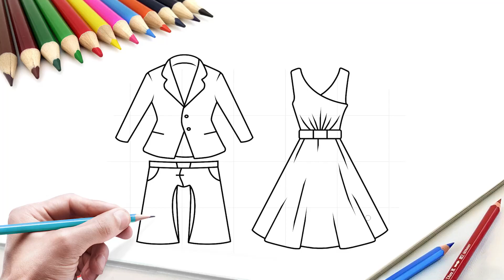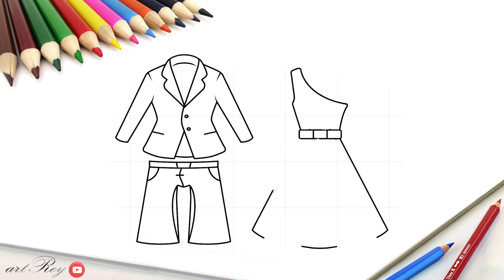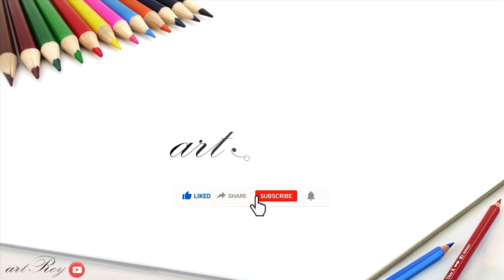How to draw men's and women's clothes easy and cool